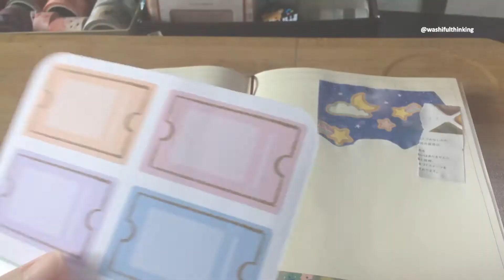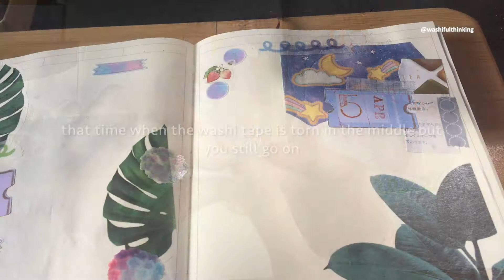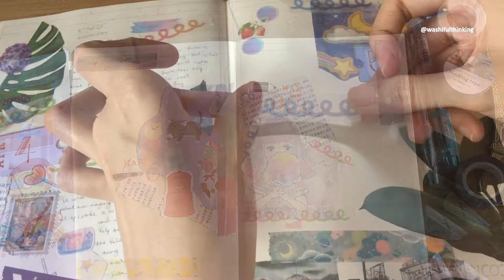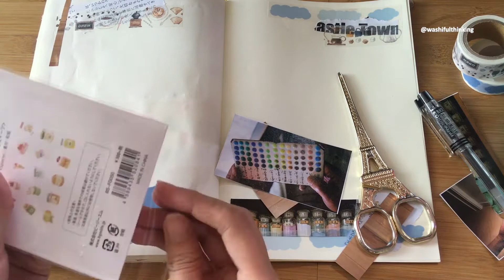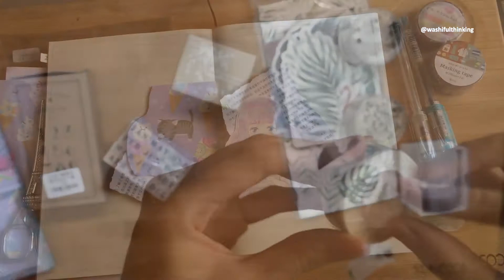journaling mishaps ✂️🖍🔖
i’ve compiled some of the little things that makes journaling  a bit frustrating but somehow funny. it’s those times when you can’t find the start of a washi tape or you just don’t know where to stick a sticker because suddenly you have a change of heart.

i initially didn’t think of this but as i was editing previous videos, i find them funny and i somehow managed to muster energy to edit them into a whole video.

i’m not sure if you will like it or if it’s also funny to you ~ hahaha i’m very terrible at making jokes and i hope this video is not one of them. ;)

also - i figured since these little things happen to me - i think it also happens to you when you’re doing your journaling. let me know which ones you can relate to in the comments section.

that's all! thanks for giving me some of your time. ;) i hope this gave you a little bit of happiness.

hope you like this video. here's to journaling - saving the world one journal spread at a time! ^_^